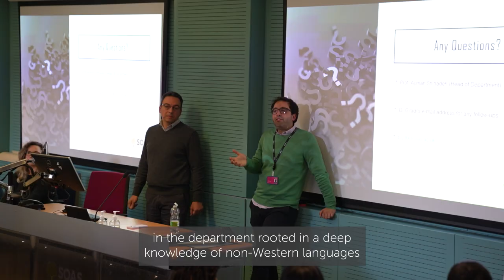Welcome to History, Religions and Philosophies - Postgraduate